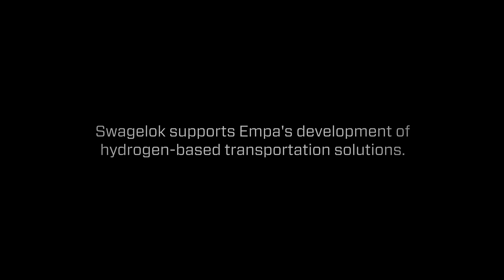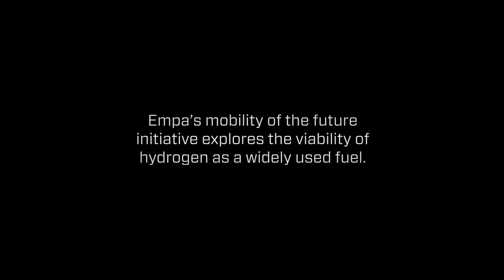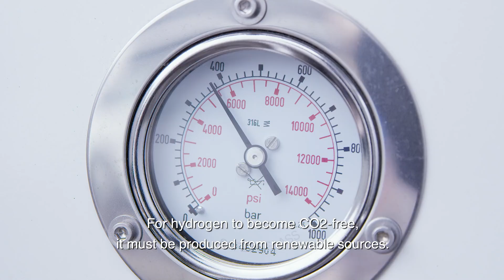Empa and Swagelok’s Collaborative Research Fuels Development of Hydrogen Transportation Innovations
The Swiss Federal Laboratories for Materials Science and Technology (Empa) and Swagelok are exploring the viability of hydrogen-based transportation solutions. One recent research breakthrough stemming from our collaboration incorporated Swagelok’s FK series fittings within the Empa hydrogen solution. Using FK series fittings instead of traditional Swagelok tube fittings significantly eased installation, while improving leak-tightness, reliability, and safety.